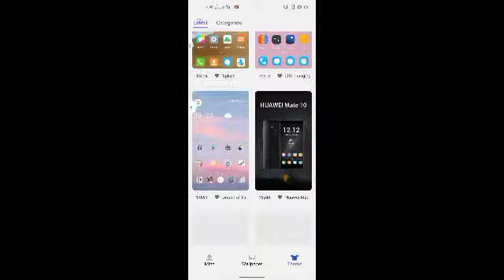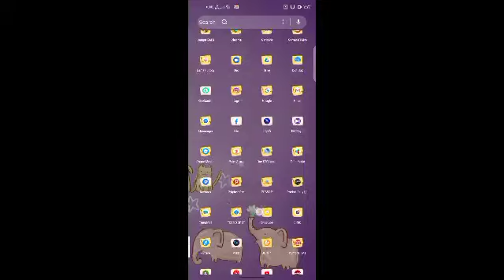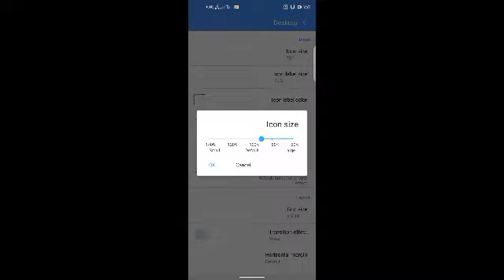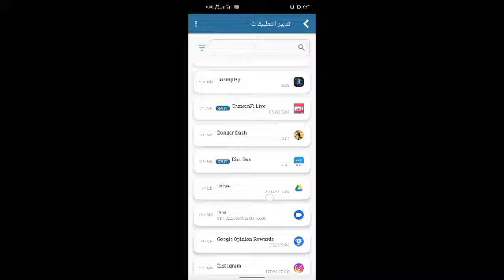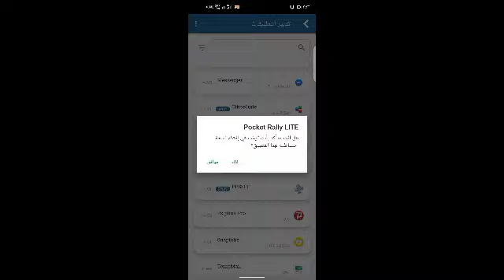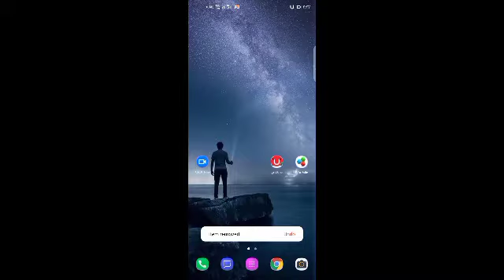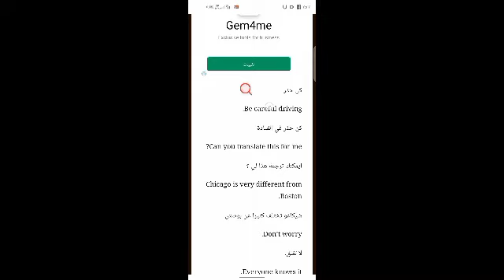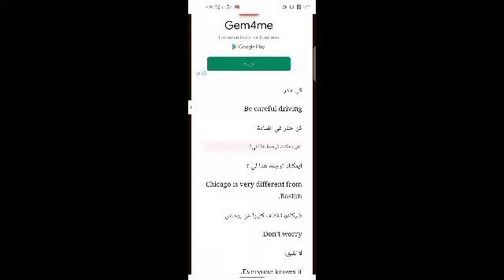افضل 5 تطبيقات اندرويد على الاطلاق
ميزات One S20 Launcher:
يمكن تشغيل + One S20 Launcher على جميع أجهزة Android 4.0+ ، مما يجعل هذه الهواتف تبدو وكأنها هاتف galaxy s20 جديد تمامًا
+ يحتوي One S20 Launcher على العديد من السمات والخلفيات الجميلة ، بما في ذلك خلفية s20

رابط التحميل 👇

يمكنك إنشاء نسخ لتطبيقاتك المثبتة و تثبيت النسخ الخاصة في الهاتف الذكي الخاص بك، بغض النظر عن صيغة الحزمة.

ماهي الميزات التي يتضمنها APK Installer؟

■ يبحث آليا عن كل التطبيقات المثبتة على الأندرويد الخاص بك و ينشئ نسخ احتياطية.

■ يثبت أي تطبيقات APK أو XAPK على ذاكرة الهاتف الذكي الخاص بك. يمكن أن تنسى بنيته الداخلية – ابحث، قم بالتثبيت و انطلق!

■ يتصفح ملفات هاتفك الذكي باستخدام متصفح ملفات مدمج
رابط التحميل 👇

رابط تحميل تطبيق لتصوير شاشه الهاتف فيديو
بدون علامه مائيه 👇

رابط تحميل افضل قارئ ملفات 👇

s?id=com.mobisystems.office

رابط تحميل تطبيق مشاهدة القنوات الفضائية